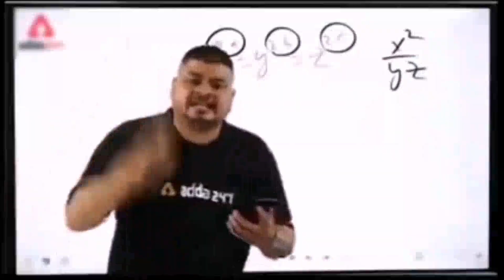icecream challenge with friends |❤️देखते है कोन सबसे पहले finish करता हैं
your query :-
food eating challenge
food eating
food challenge
food vlog
food recipes
Food challenge in Hindi
icecream challenge
food challenge India
123 go food challenge
funny video
eating challenge
public challenge

stay blessed 💖